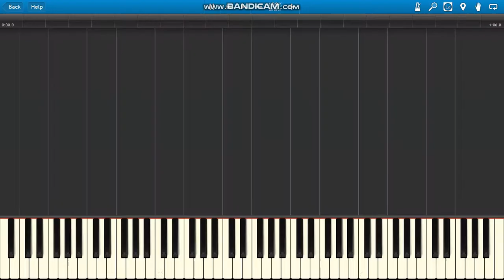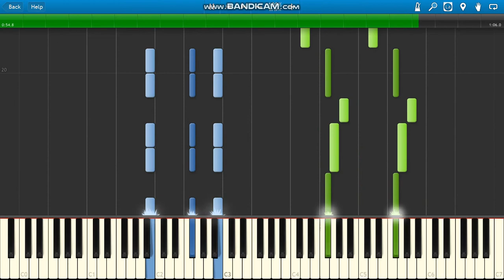Davy Jones Theme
Davy Jones Theme Plays Organ.
Pirates of the Caribbean: Dead Man's Chest soundtrack (2006).